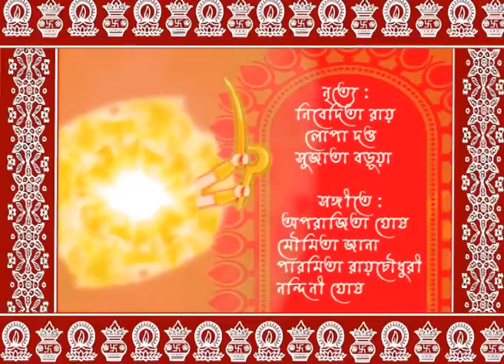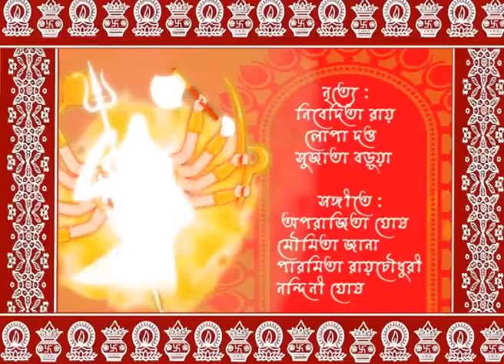Best Lalon giti and danc New town 2022